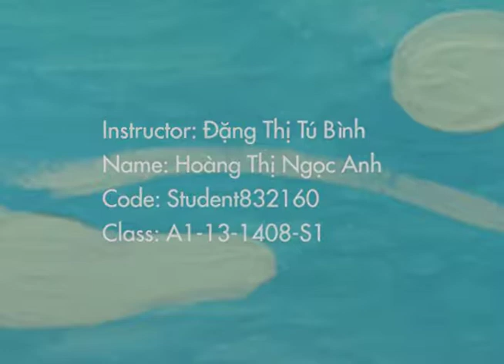The Lego Story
My ASM in Premiere